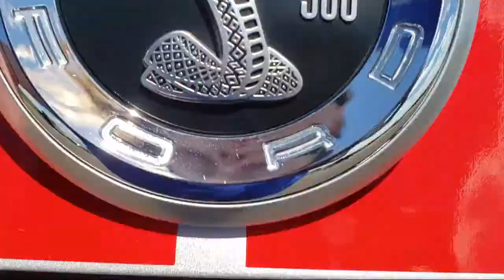2012 Ford Mustang Shelby GT500 Coupe Used. walk around for sale in Beaver Dam, Wisconsin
2012 Ford Mustang Shelby GT500 Coupe Stock Number: 964X Vin:1ZVBP8JS7C5212000